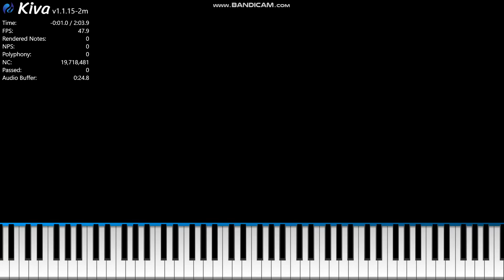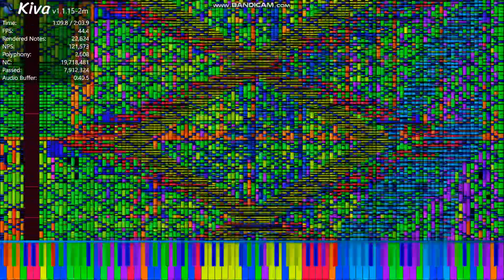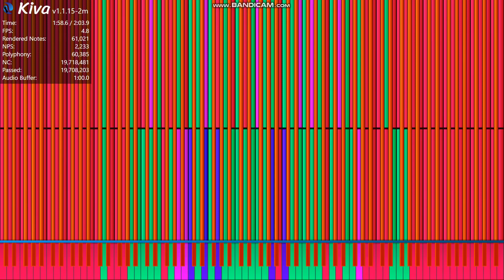[Black Midi] evans black DEATH, 19.7 Million Notes, Carlos S M and others.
Midi info.
File name; evans black DEATH 23 million.mid
File size; 150.54MB
Notes; 19,718,481.
Blacker; Carlos S M, Zumn, IDH, GamingSpag, TheGamingNinja759, 인한국 and cpu¿BE.

Software info.
Editing software: IPad photos app
Programs used; Kiva  Modded.
Soundfont; Zxythpiano Extreme .
Synth; Omnimidi.

system info.